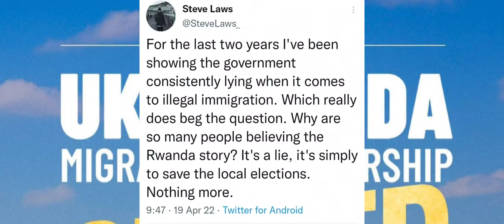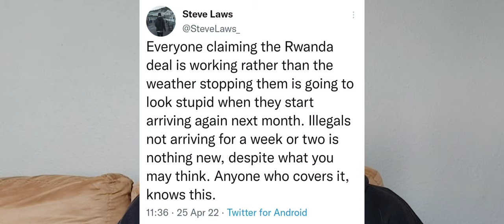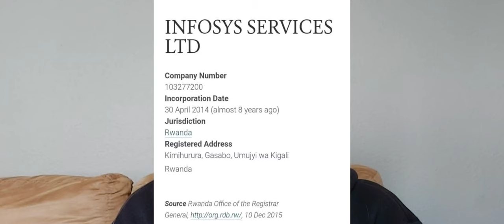Rwanda is a distraction!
The Rwanda news is a distraction, the Home Office assisted by the MOD are building asylum villages all over the country. The problem is growing rapidly.